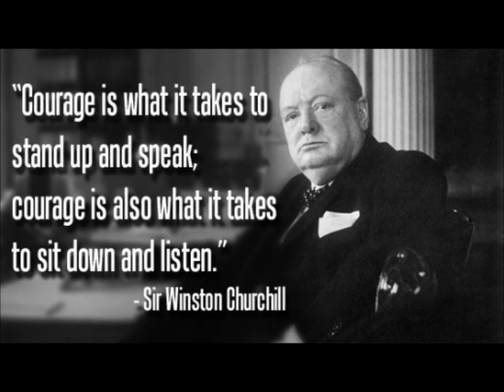world war 2 tribute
SONG: hero of war- rise against